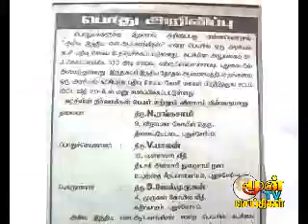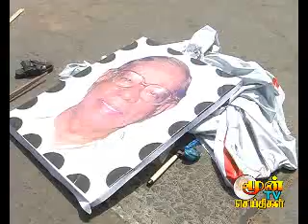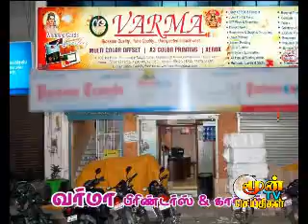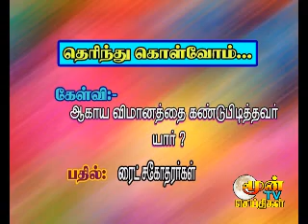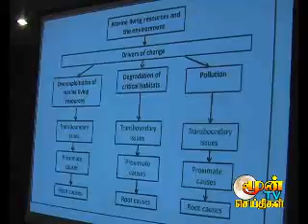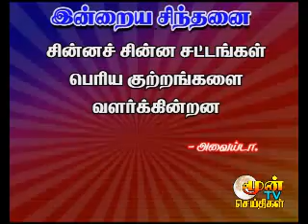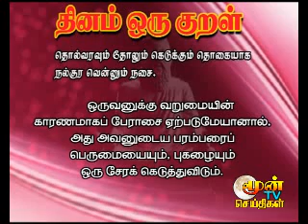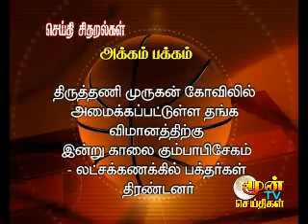pondicherry news 07.02.2011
pondicherry news, puducherry news, puduvai malar